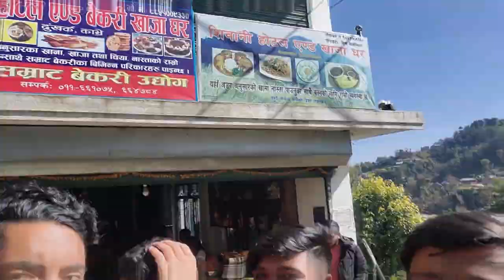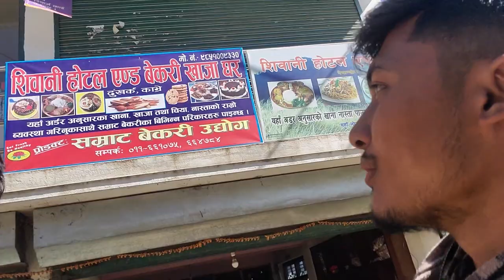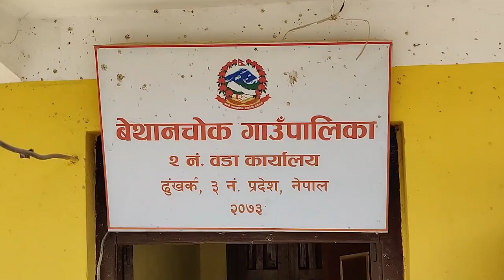| Bethanchowk Vlog | The King of Hills | BCT-Pulchowk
Me along with my classmate decided to hike to the top of the top of the Mahabharat range i.e. Narayanthan and stay overnight at the top. We were twenty one in number. We put our hiking shoes on, backpacks ready and with aspiration ready to dive deep into the wilderness, we went for a hike to escape the hustling bustling urban life. I tried my best to capture every beautiful moments but Bethanchowk is beyond whatever is captured.

Shot on:
s10+
One plus 6T
Nikon

Song
Keep Me
Artist
Novo Amor
Album
Cannot Be, Whatsoever
Believe Music (on behalf of AllPoints), and 2 Music Rights Societies

Song
FIXL   Like That